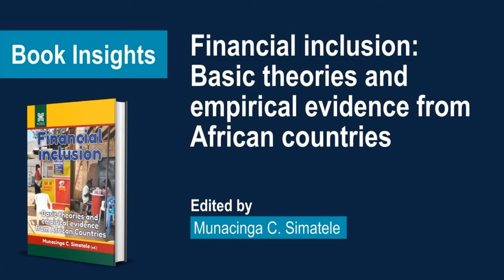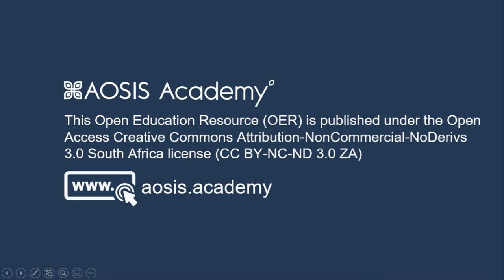BOOK INSIGHTS - Financial inclusion: Basic theories and empirical evidence from African countries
Editor: Munacinga C. Simatele

The video gives a brief pointer on why this book was needed. Financial inclusion is pivotal in the achievement of several Sustainable Development Goals. The extant literature assumes the transmission mechanisms from finance to poverty.  The book discusses these mechanisms and contextualizes them to Africa.

The video will give potential readers a brief overview of the book, allowing them to have a short context and how the book contributes to the understanding of Financial inclusion.